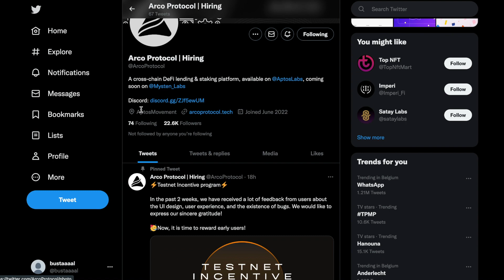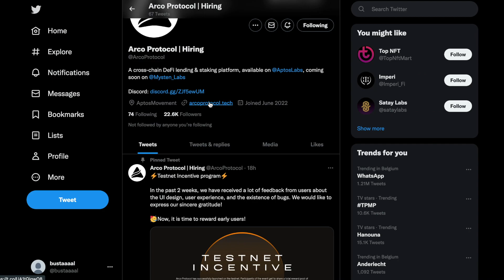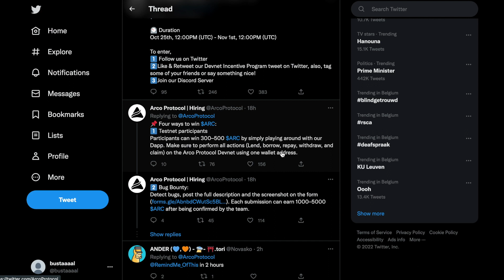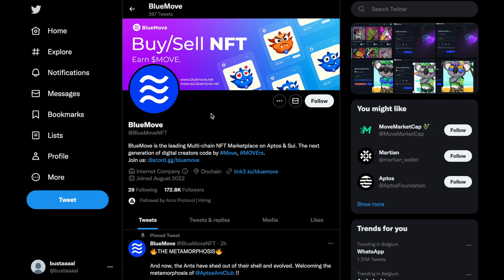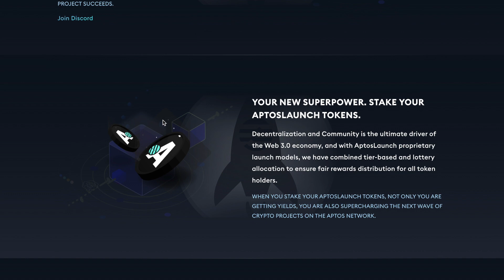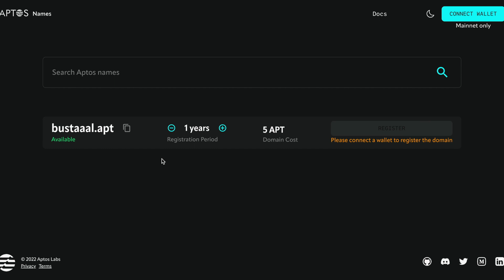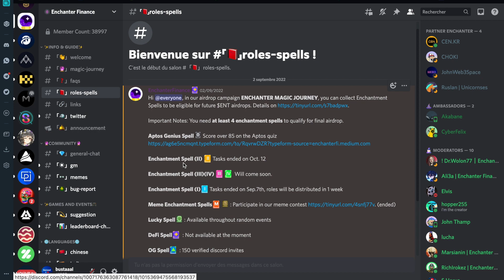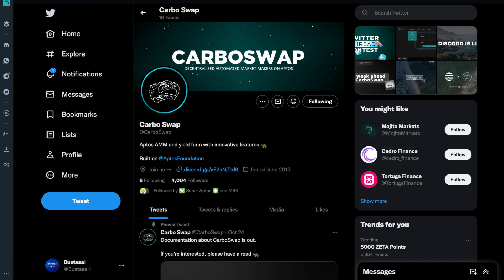AIRDROP ecosystème Aptos 🪂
Bonjour l'équipe,

grosse vidéo aujourd'hui sur l'écosystème d'aptos. Interagissez avec les protocoles pour avoir des airdrops dans les prochaines semaines!